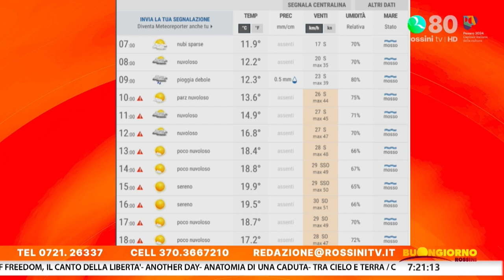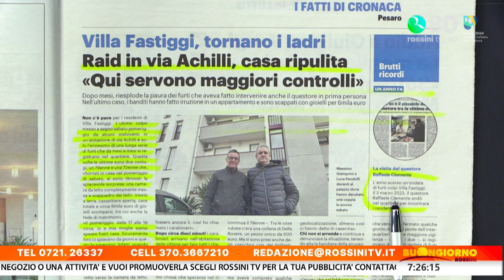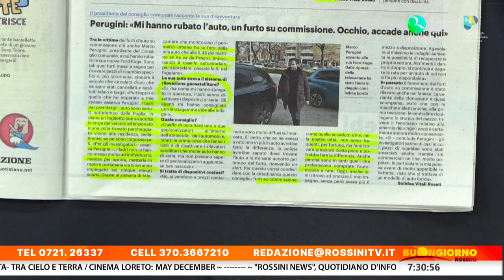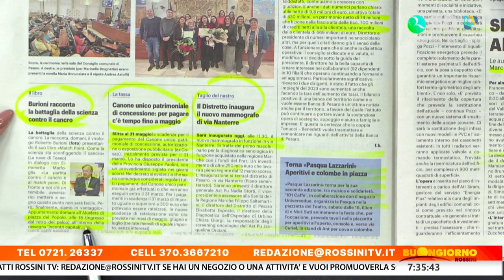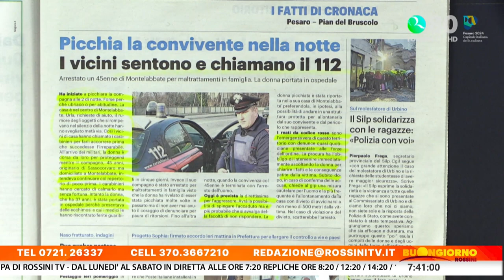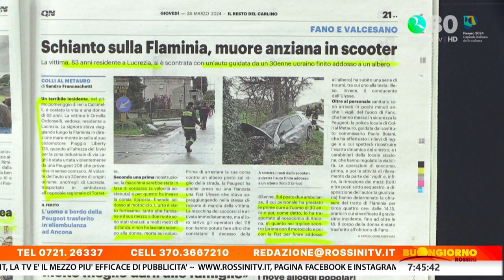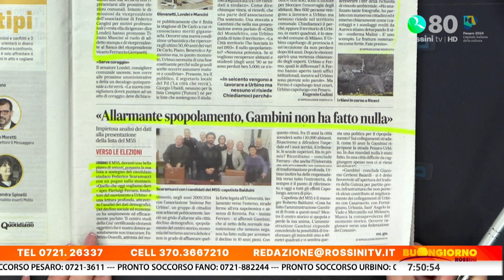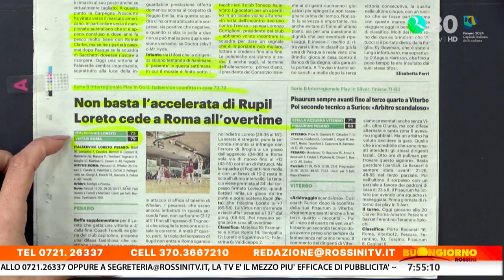BUONGIORNO ROSSINI 28 MARZO 2024